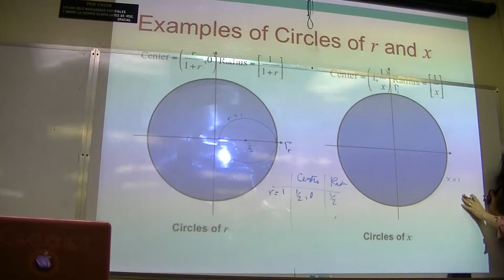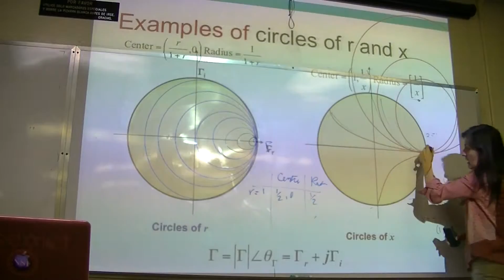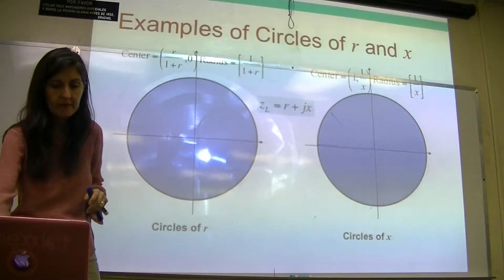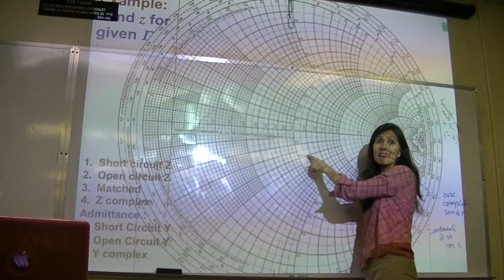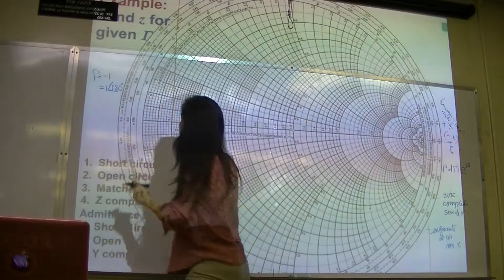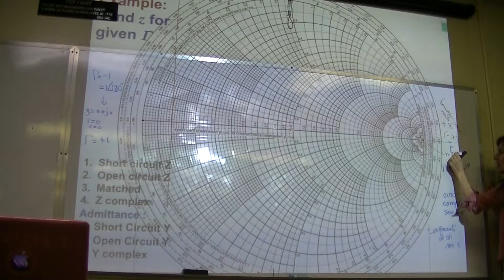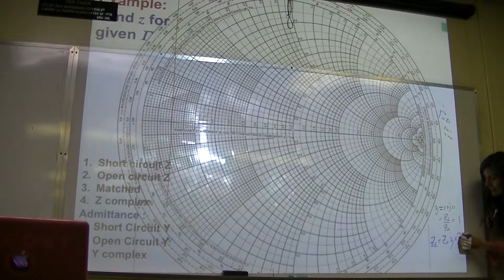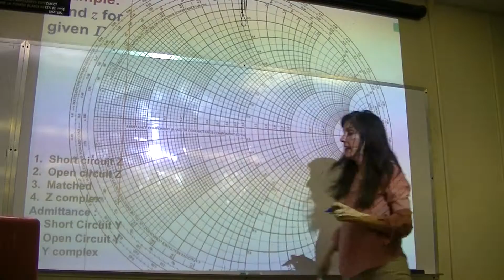Smith Chart (part3)